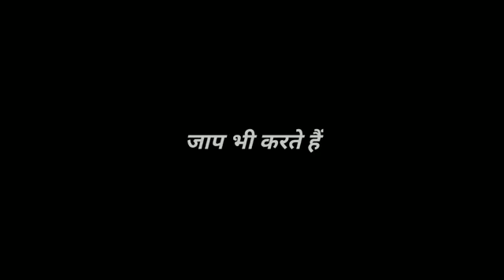29 July 2019